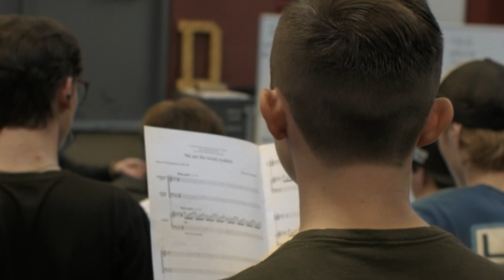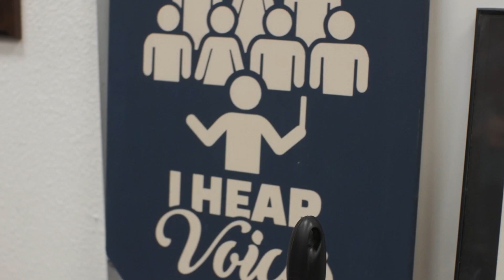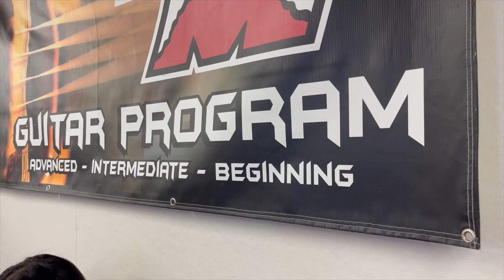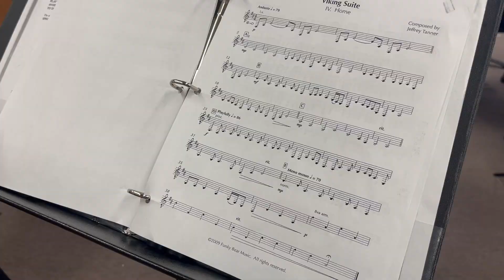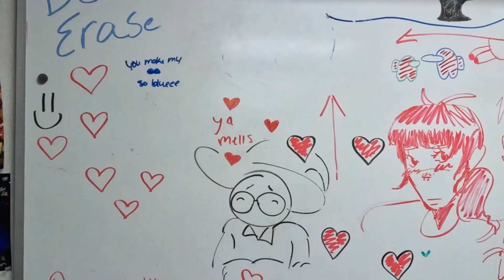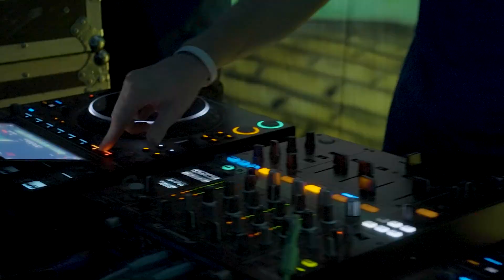Announcements for 9/27/2024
Announcements for Friday, September 27th, 2024